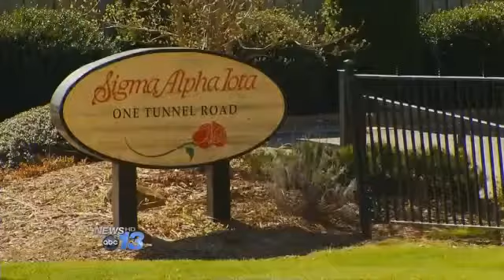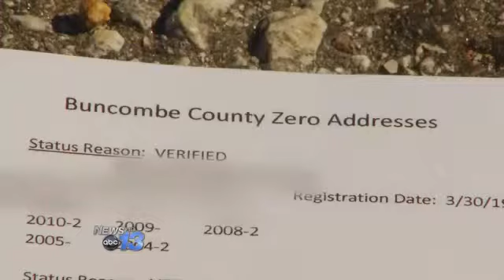Buncombe County Voter Fraud Investigation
The Buncombe County Board of Elections is under fire.

The Voter Integrity Project claims the board allowed hundreds of people to register from addresses that don't exist.  It says they've found 342 voters who used fictional addresses. The group says the most commonly used was 0 Tunnel Road.

"It just creates chaos and we'd like the election board to register people where they lay their head and nowhere else," said Jay Delancy from Voter Integrity Project of NC.

These findings are separate from the groups previous voter registration challenges.